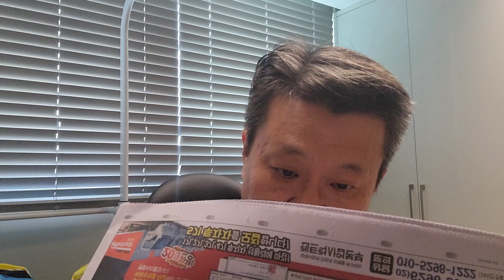알테오젠/ 삼성전자/ SK 하이닉스 주식전망 99탄- 알테오젠 추가성장동력 충분하다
삼성전자- 실적 우려에 주가 하락